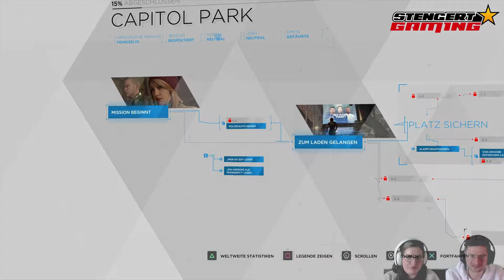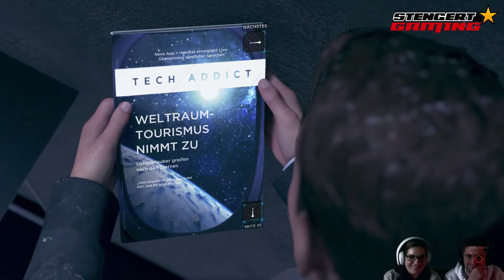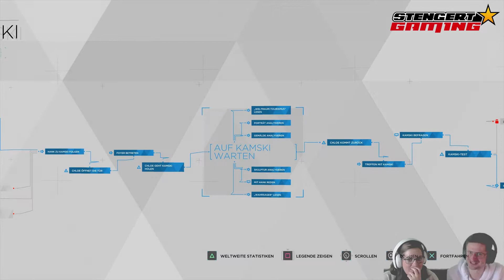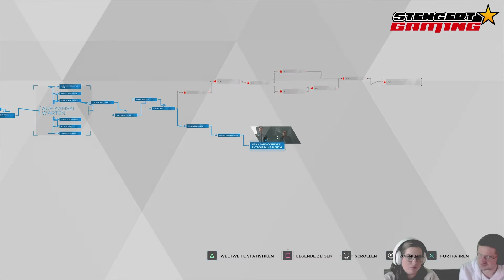DETROIT BECOME HUMAN #26 Treffen mit Kamski ► Let's Play german FaceCam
Walkthrough, Playthrough, Gameplay, Easter Eggs & mehr!!!

► Spiel kaufen

| Action-Adventure
| Quantic Dream/Sony Interactive Entertainment (2018)

►► Mehr STENGERT.✔️

Ich bin für jede Unterstützung dankbar, denn nur so kann dieser Kanal wachsen und ich bin in der Lage in weitere Projekte zu investieren.
Bitte denkt daran, dass Spenden absolut freiwillig sind, ich sie jedoch mit Sicherheit mutwillig ausgeben werde.

Wenn ihr mich zusätzlich supporten wollt, dann nutzt doch einfach vor euren Bestellungen diesen Amazon-Link - ich erhalte eine kleine Provision, während euch keine weitere Kosten entstehen.

STENGERT
Krank. Ehrlich. Ehrlich krank.